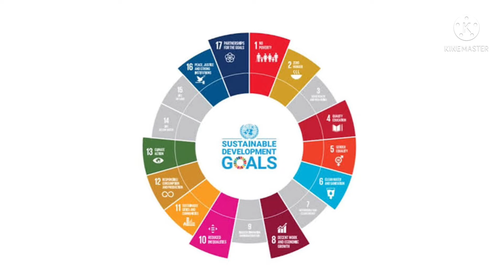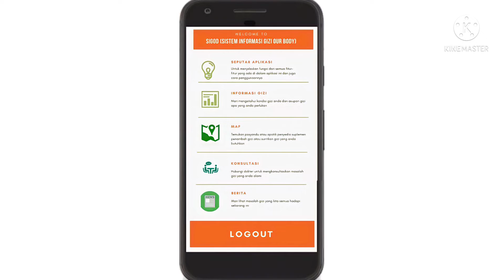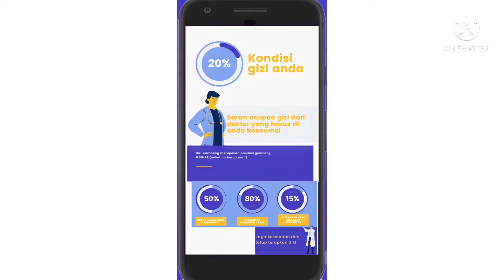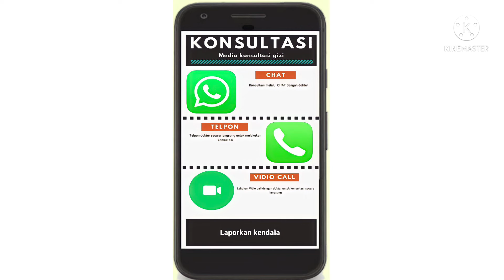Video Presentasi PIKIR 2021 LKTIN Agung Febriansyah K Universitas Muhammadiyah Makassar